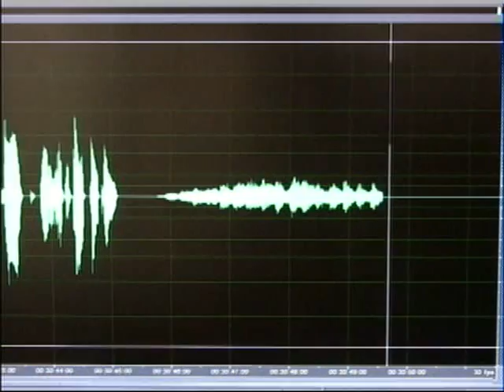Freedom's Phoenix News Summary: Tom Woods - Revolution PAC 2of2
Ernest Hancock and Tom Woods discuss the September 19, 2011 Revolution Super PAC